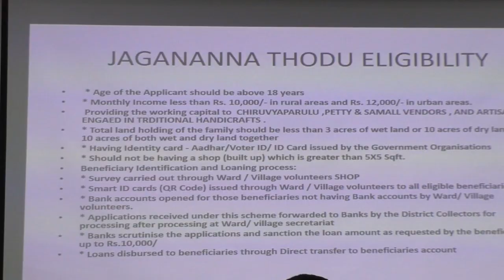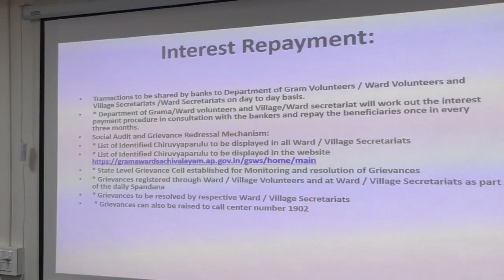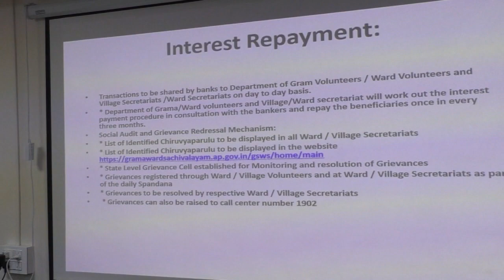04-06-2021 COLLECTOR SRI PRAVEEN KUMAR REVIEW MEET ON JAGANANNA THODU.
COLLECTOR SRI PRAVEEN KUMAR REVIEW MEET ON JAGANANNA THODU PARTICIPATED IN THIS PROGRAM JOINT COLLECTOR SRI  T. CHETHAN (GRAMA, V.WS&D), AND DISTRICT OFFICERS.